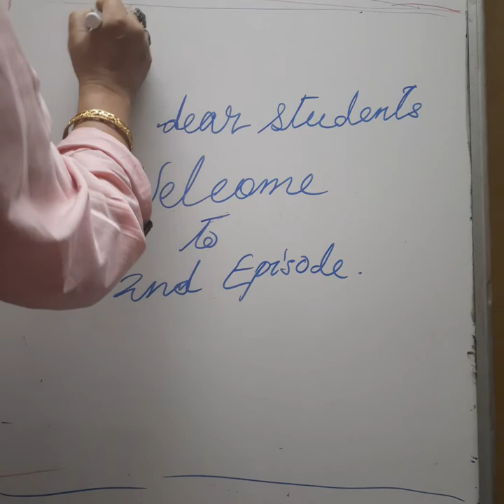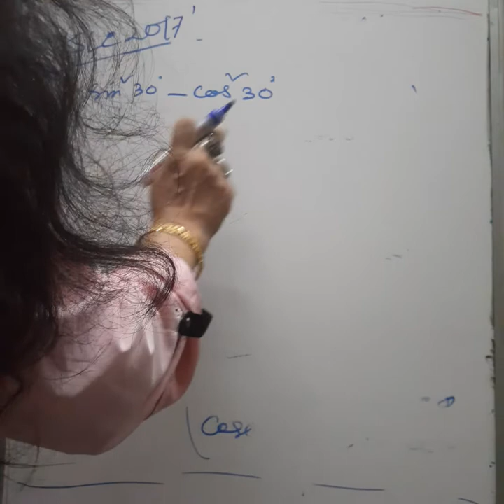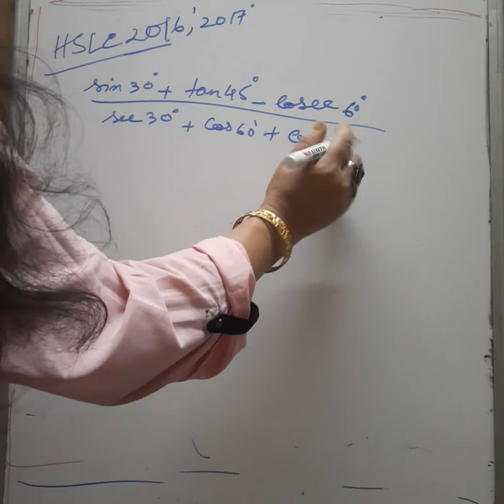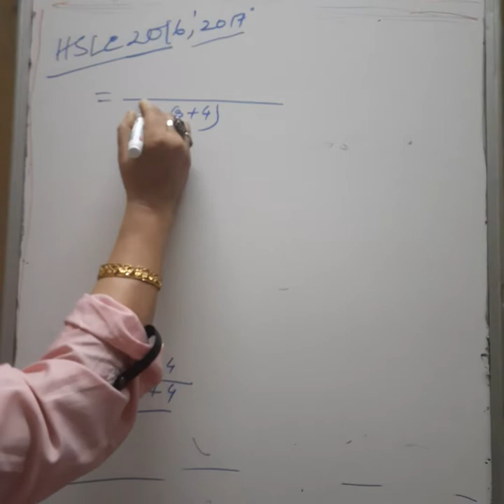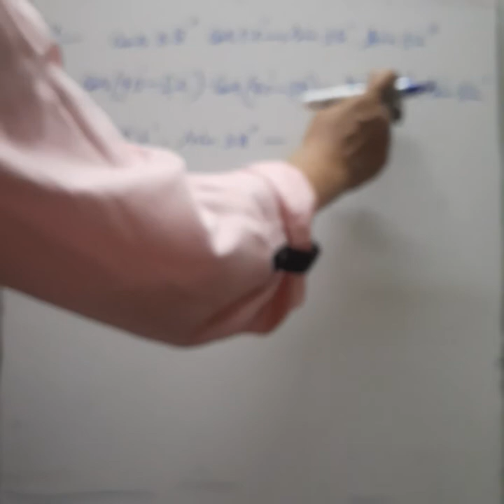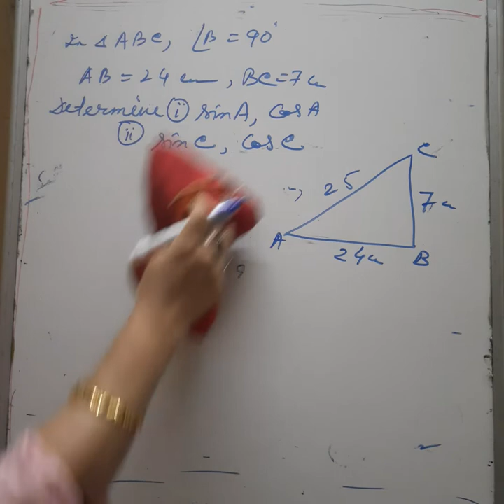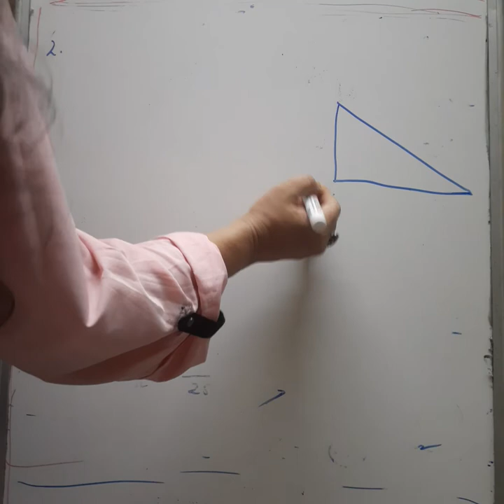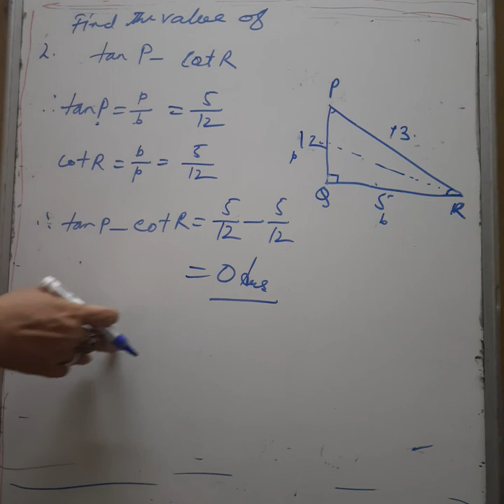Epi2,classX SEBA,Sub:Maths,Topic:Trigonometry,Med:Assamese ,Kripanjali Kataki, Kaliram Baruah GHS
Kripanjali Kataki (HM)
Kaliram Baruah girls' high school,
Bharalumukh,Guwahati-9
Subject:Mathematics
Topic:Trigonometry
Medium:Assamese
Class: X ( Video is making for the students of class X standard)